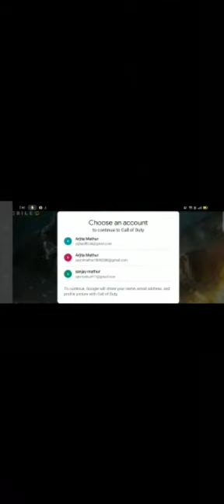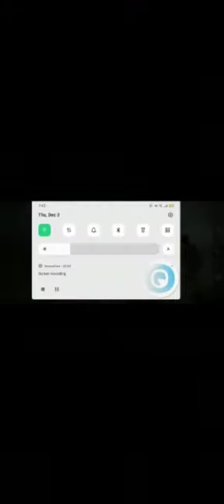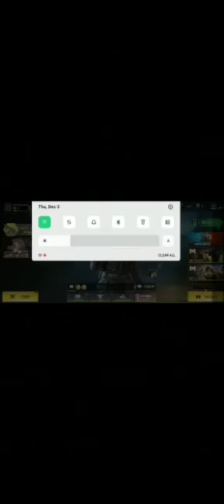Playing BattleRoyal in Call of Duty